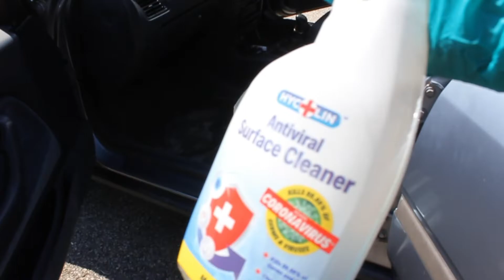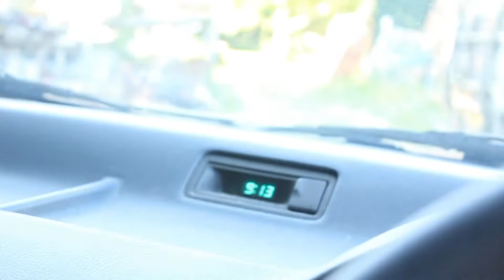Buying A Honda Accord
The Bae Sauce Show

Watch out guys I've bought a Honda Accord!